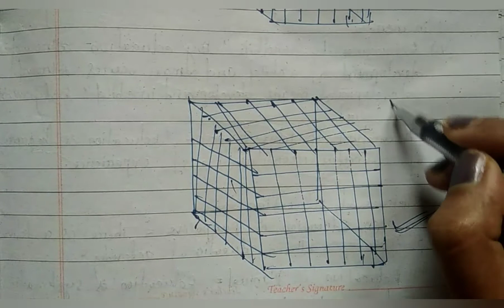Guilford's Theory Of Intelligence in Odia/3D model of intelligence/psychometric approach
The Above Video Class is important for all the OSSTET, Contractual Teacher Recruitment 2021 and all other teacher exam aspirants.

Watch the Video completely and try to understand.

You can find all the PDFs and get all the informations about video classes in our official telegram channel which link is provided below:

Keep Supporting and Keep Learning.